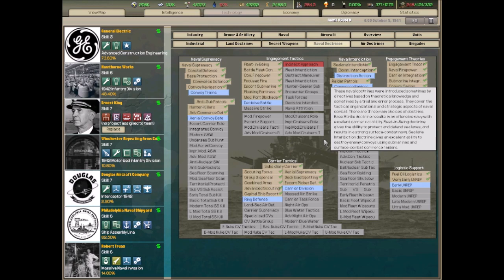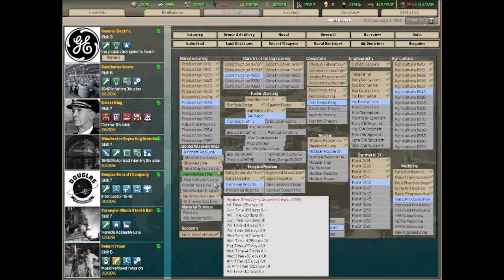DH, The Bonaparte Legacy, USSA, Episode 6 : Le Deep South !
La route vers Charleston, la capitale de la confédération, a été ouverte par l'action des troupes de l'Union. Mais réfugiés dans les bayous du Vieux Sud, les confédérés continuent d'offrir une résistance acharnée...